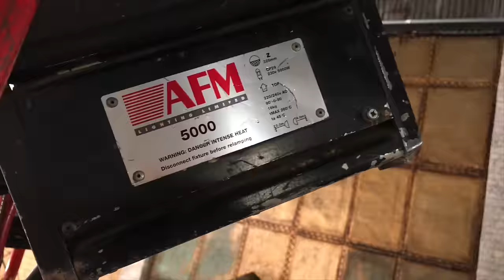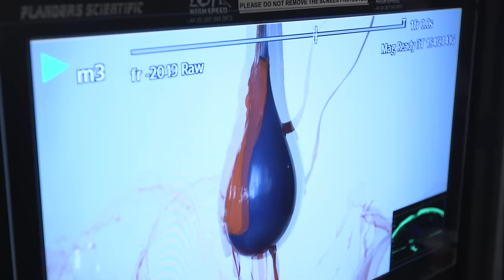Dan's Road Rage - England Vlog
Gav and Dan trek their way into central London to do a slow mo. Dan gets a little frustrated. Prepare yourself for the most bleeps in any video we've ever made.